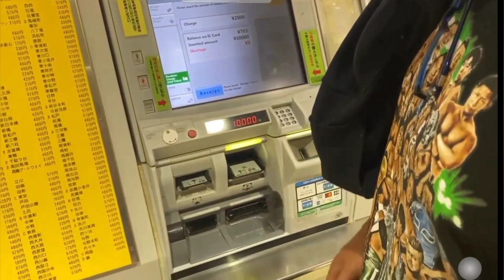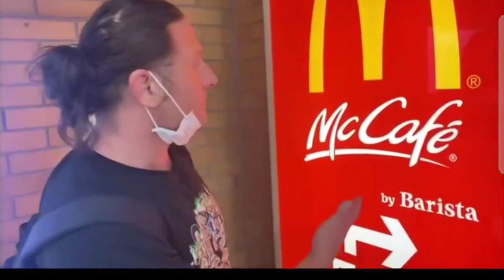Rene Dupree travelling on the Japanese Subway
Rene Dupree Shows everyone what it's like to travel on the subway in Japan.

sign up  to Wrestle-universe.com for a free 2 week trial to catch all the non stop action !